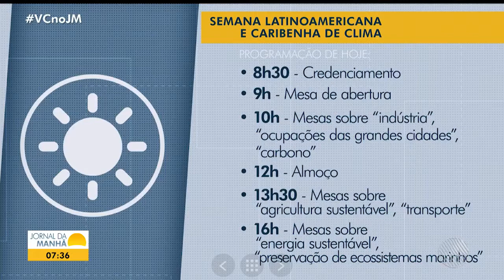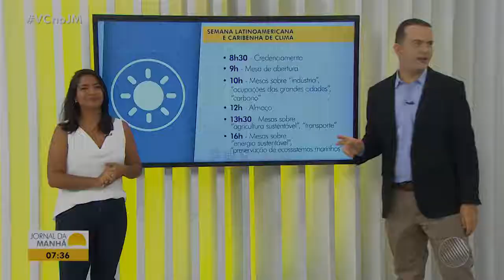19 08 2019 - TV Bahia - Jornal da Manhã - Semana do Clima